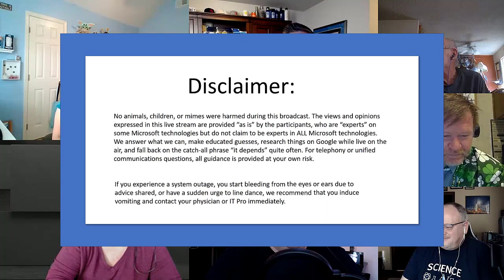Microsoft Community Office Hours -- Episode 52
Microsoft MVPs and community experts AMA (Ask Me Anything) on Microsoft 365 and Microsoft Office tools and services. Recorded on March 15th, 2021 with Christian Buckley, MVP+RD (@buckleyplanet, Sean McDonough, MVP (@spmcdonough), Sharon Weaver, RD (@sharoneweaver), Hal Hostetler, MVP (@TVWizard), Mike Nelson, MVP (@MikeNelsonIO), community expert Shari Oswald (@shortcutshari), and Microsoft’s Neil Hodgkinson (@nellymo) for another panel discussion shared via live stream in the M365 Community on Facebook, and simulcast on Twitter, LinkedIn, and YouTube.

In this episode, we covered the following topics:

The latest Microsoft Message Center updates. [0:39]
Mike talks about his love/hate relationship with Yammer [13:05]
Christian shares the updated disclaimer [13:43]
Is Azure a good place to start learning cloud? [14:53]
If a Teams meeting wasn't recorded at the time, is the video gone or is it stored somewhere?  [20:00]
What's the best way of having a space in a SharePoint communication site where users can upload videos and watch other user's videos?  [22:13]
Content and conversations don't actually "live" in Teams [24:40]
How do you migrate a .pst file to Office 365 (Exchange Online) without any migration tools?
(link, link and link) [26:40]
I am using the SharePoint list as my data source with attachments inside the items, but have hit the 250MB size limit due to all attachments. How can I extend my storage?  [31:06]
Why won’t Teams recognize my microphone?  [34:42]
Anyone know how to email a Team? Also, I’m having an issue creating a calendar event for the Team and receiving invites without adding members individually. [38:16]
Sharon mentions the new “Channel Calendar” feature [42:09]
I have a current 365 Family subscription. How do I disable this pop-up? [43:15]
If the person who established the Teams chat closes it/deletes it, will all messages disappear on my end? [49:37]
My desktop outlook program has a rule and sends some messages to a special folder. How can I change this so I can see it on my iPhone?  [55:43]
How do you create a virtual MS Phone Extension that can be logged into a MS Teams phone? [58:10]
A great discussion on why telling people to go search for an answer doesn't always help [59:45]
Is there a way to call the information from two related tables in a dataverse on the PowerApps canvas? [1:05:33]
How do you create an alert on a shared document in Teams after there’s been an update to it? [1:07:17]
I deleted my Azure resources, but I’m getting billed for a "backup" and I cannot delete the resource or the pay-as-you-go subscription. Where do I go from here?  [1:11:24]
I want to assign tasks in a private channel, but this is not supported. What is the easiest way to assign one-off tasks for a private channel?  [1:15:52]
I installed Teams but it won’t let me log in. I have uninstalled and reinstalled and cleared the cache. My kids had been using Teams via a school platform.  [1:18:00]
Does Office 365 have email notifications for users whose password will be expiring? [1:19:47]
Is it possible to merge two calendars into the standard Teams calendar? [1:20:47]

You can watch the live stream every Monday morning at 8am Pacific.